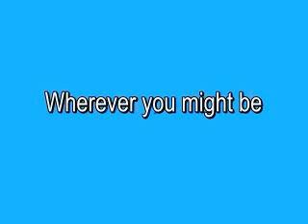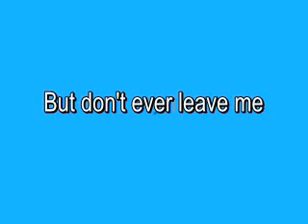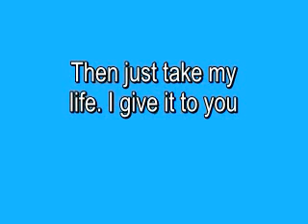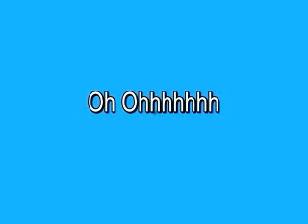Los Caifanes - Te lo pido por favor (English Subtitles)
***Los Caifanes (also known as Los Jaguares) is a Mexican Rock group

Wherever you might be
I want you with me
I need of your care
I need you
Wherever I might go
I'll take you with me
Don't let me go alone

You know how to take care of me
You know how to guide me
You do everything well
To be good is your virtue
How can I repay you for everything you do for me?
For all my happiness. for this immense love
I can only do it with my life
Then just take my life
I give it to you

But don't ever leave me
Never, ever

Oh ohhhhhhh